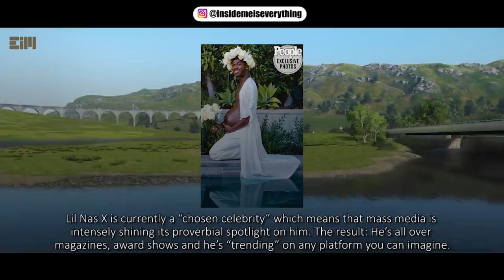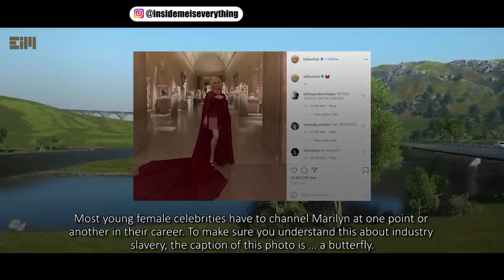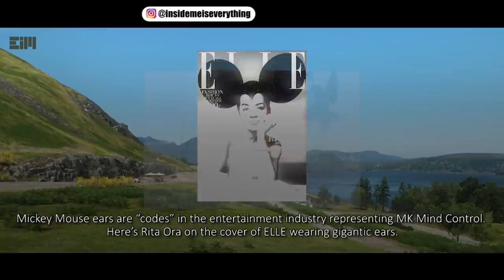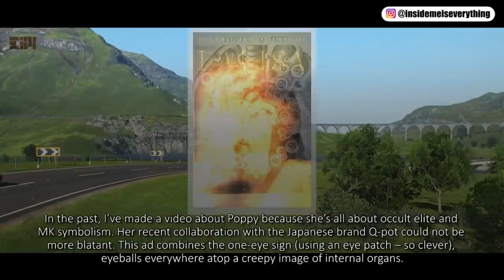HERE'S THE TRUTH (You Might Want To Be Alone For A Moment)